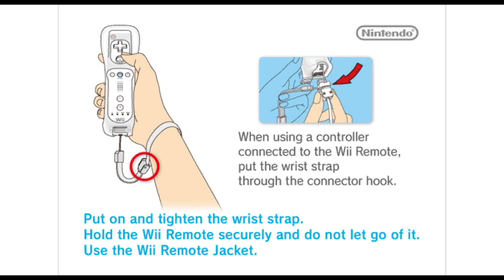Disney Wreck-It Ralph - Nintendo Wii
Company -  F9E Studios ImaginEngine and Pipeworks (Disney Interactive Studios / Activision)